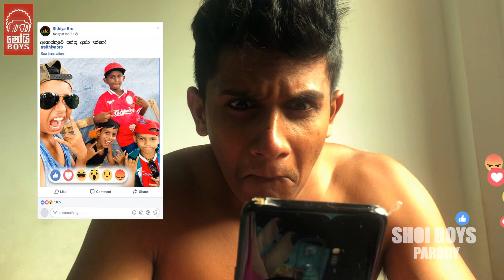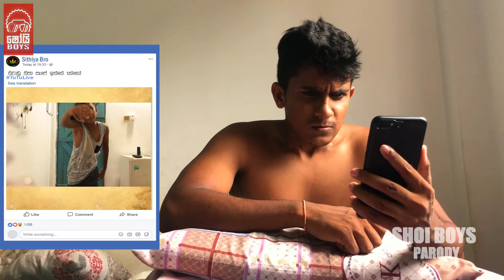Shoi Boys - Haiya Mage Hitha (හයිය මගේ හිත) Daiya Wage Hot (දයියා වගේ හොට්) Parody Song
.මූල් ගීතය.
Title | Haiya Mage Hitha
Artiste | Raveen Tharuka
Music | Nimesh Kulasinghe
Lyrics | Naveen Perera